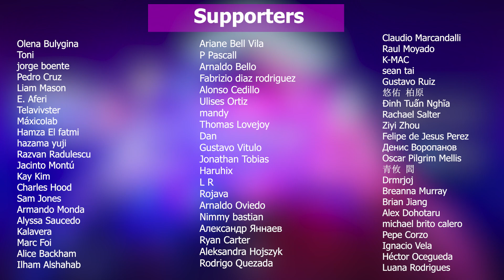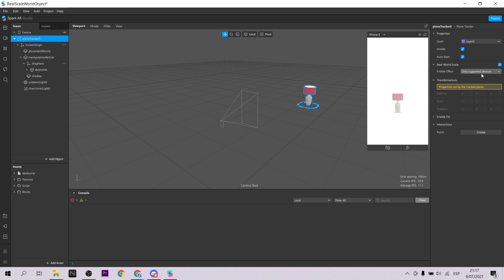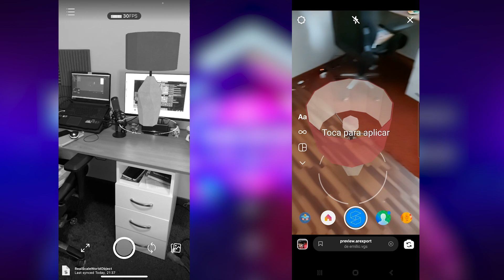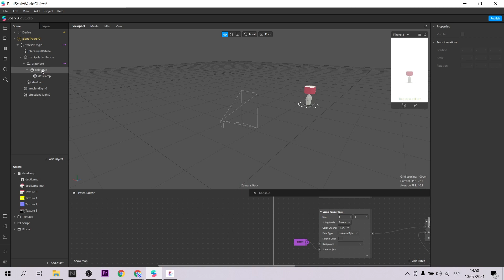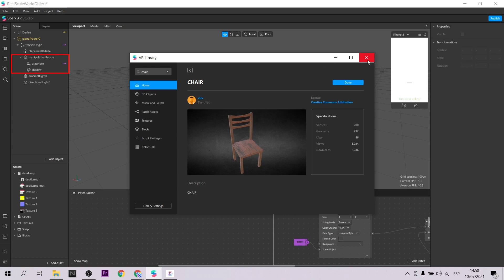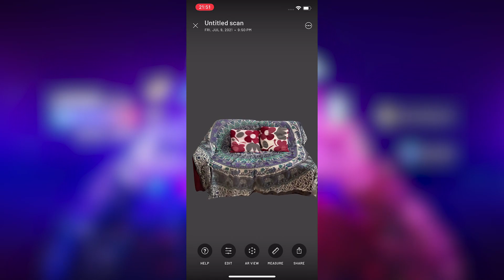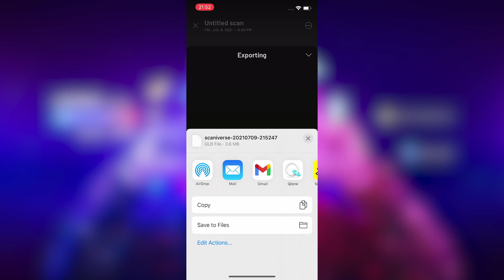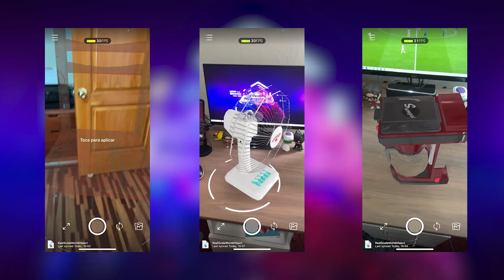Spark AR - Real Scale World | Realidad Aumentada para ecommerce (EN Captions)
Hola! En este tutorial te explicaré como utilizar la plantilla Real Scale World para presentar productos a través de tus filtros. Esto es ideal para crear acciones tácticas de negocio, ecommerce, retail, entre otros. Además usaremos una app de 3D Scan llamada: Scaniverse.
Hi! In this tutorial I will explain how to use the Real Scale World template to present products through your filters. We will also use a 3D Scan app called: Scaniverse.

Mi VR / AR software y hardware:
⚡ Oculus Quest
⚡ Aryzon
⚡ Zapbox
⚡ Merge Cube